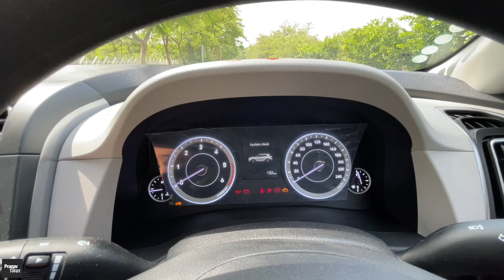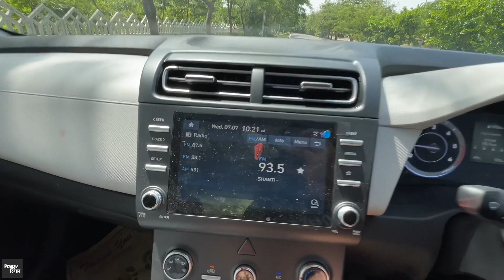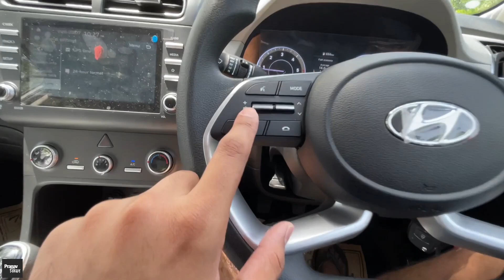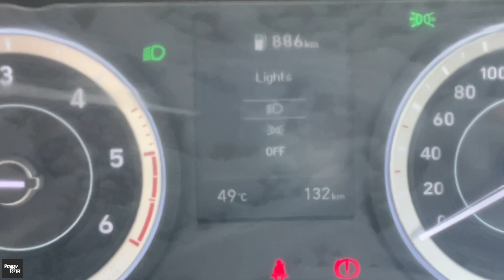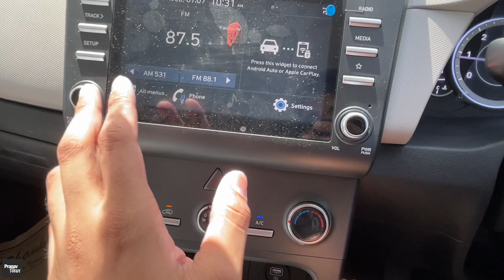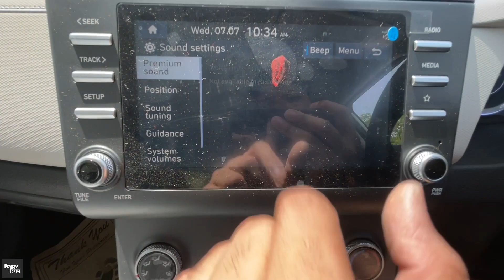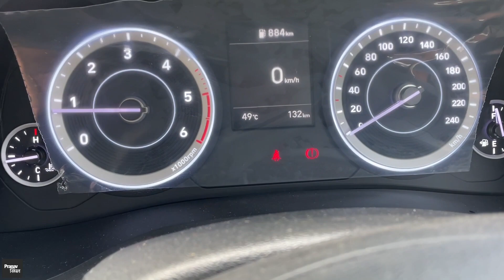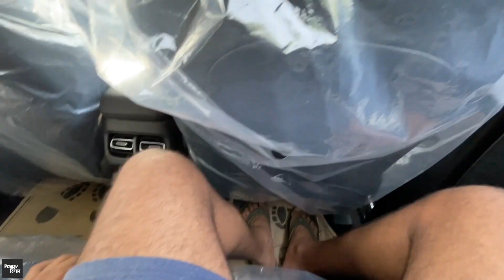My New Car - Hyundai Creta Ex Diesel - In depth Review - Interior and Exterior Fully Explained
In this video :
In this I’ll explain everything about my new car Creta and This is totally stock Car and nothing has modified yet. So here what I love about my new car Watch it till the end to know everything

I’m Pranav Singhal from Greater Noida Uttar Pradesh

Thanks you Guys for your Support!🙏